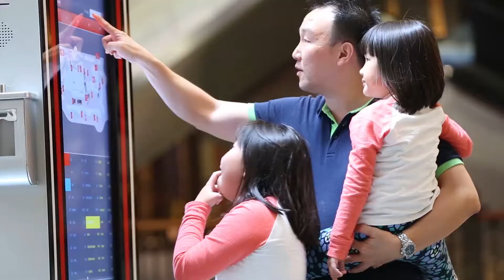Flashmob Sound Of Music (Gandaria City)